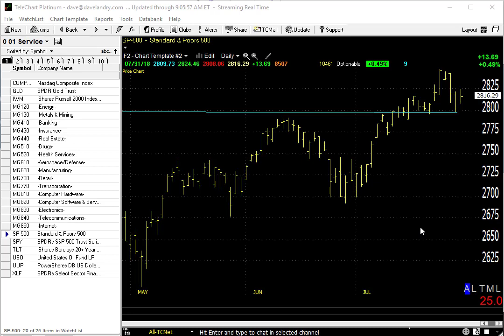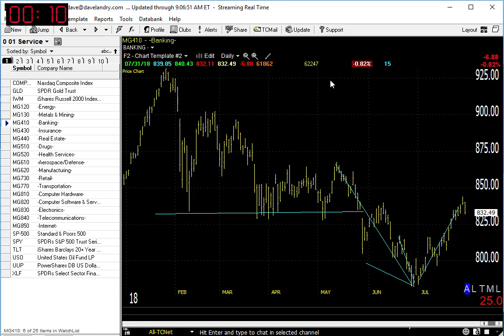Dave Landry's Market In A Minute-Market Hangs In, Continue To Wait For Setups Though